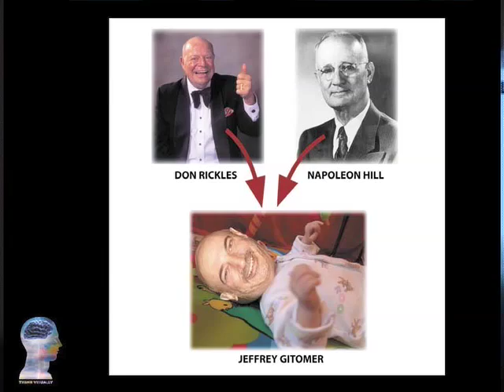There's Only One Jeffrey Gitomer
If Don Rickles and Napoleon Hill could have a baby, it would be Jeffrey Gitomer...

This was excerpted from the standing room only presentation delivered at the NSA Annual Convention in San Diego, July 10, 2007. The design secrets of Jeffrey's bestselling books were explored at length in this video series.